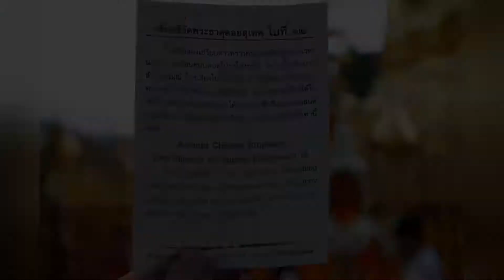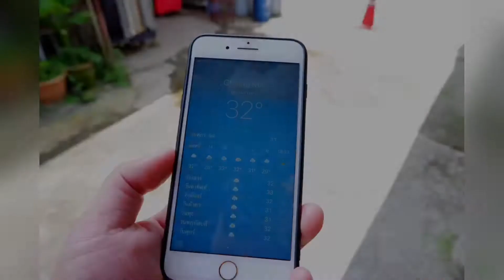พกกันแดด VAY เที่ยวเชียงใหม่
ทริปวันที่ 6 กันยายน 2562 @ เชียงใหม่
วันนี้เราทาครีมกันแดด VAY แล้วถ่ายคลิปกันอีกครั้ง จริงๆ เราก็ทาทุกวันนะช่วงนี้ เพราะอยากรู้ว่าใช้แล้วดีไหม และเพื่อเป็นการพิสูจน์คุณภาพของครีมเรื่องการกันแดด ปกป้องผิว ครั้งนี้เราจึงอยากเจอแดดที่แรงที่สุด และเป็นเส้นทางที่พอจะขับรถขึ้นไปได้ วันนี้เราจึงเลือกที่จะขึ้นเขาไปดอยสุเทพ เพราะได้ทั้งไหว้พระ ทำบุญ และได้เจอแดดอย่างที่ตั้งใจไว้ แดดเชียงใหม่นี่ไว้ใจได้จริงๆ ร้อนมากๆเลย อุณหภูมิ 32 องศาก็จริง แต่แดดแรงมาก เหงื่อท่วมทั้งตัว ผลปรากฏว่าครีมกันแดด VAY เอาอยู่ ถือว่าผ่านนะ หน้าไม่คัน ไม่เป็นผด ไม่แพ้เหงื่อ ไม่แสบตาแถมลงมาไม่ดำ ไม่ไหม้ มีแค่แขนเท่านั้นล่ะที่ดำขึ้นมากเพราะไม่ได้ทาอะไรเลยแหะๆ

สุดท้ายเล่าจากใจ จากคนไม่เคยดูแลตัวเอง เป็นคนลุยๆ อะไรก็ได้ ไม่เคยดูแลผิว เพราะคิดว่าไม่จำเป็น แถมวัยรุ่นเคยอยากผิวสีแทน ไปทะเลทีไรต้องทำเทห์นอนอาบแดดเอาหน้าสู้แสงแบบฝรั่งเค้า จนกะขึ้นเต็มหน้า มาวันนี้อายุจะขึ้นเลขสี่แล้ว เข้าใจเลยว่า ดูแลผิวก่อนดีกว่าเพราะเกิดปัญหาแล้วมาแก้ไข มันจะไม่ทันเอานะครับผม

นักดนตรี: @iksonofficial
นักดนตรี: Jef